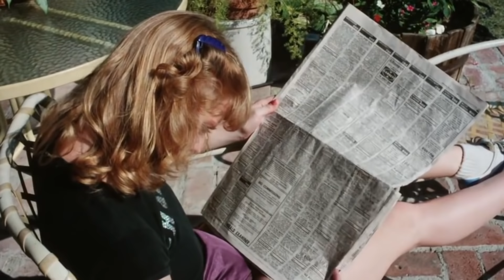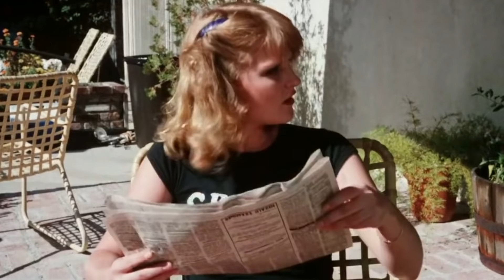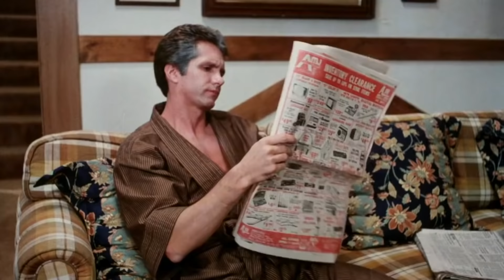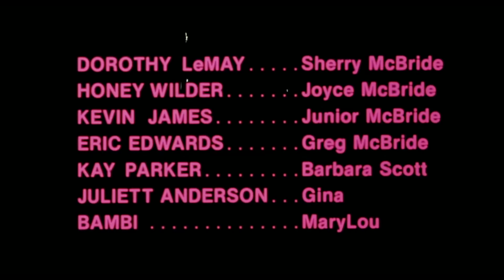Taboo II (1982) Rated G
Hey gang, here is one of your favorite videos, now with a proper intro/outro. It was literally gone from our page for about 20 min, we apologize for any inconvenience. Taboo 2 is a great picture and we talked about it in this NEW upload, we don't want to spoil the spoken word with the written word... so, just watch!
This material provides a retrospective, educational look into when adult films were narrative and shot on film. In (film) school people often wanted to see some of these classics… but w/o the perversion, NOW you can… thanks to us... Everything cut. Even suggestive dialogue. We love these pictures and I sure hope it shows... respect! We love these pictures and I sure hope it shows... respect!

Directed by: Kirdy Stevens
Written by: Helene Terrie
Produced by: Helene Terrie for Ad-Art Films (with) Dart Enterprises
Distributed by: Visual Entertainment Productions (1982) (USA) (VHS)
Distributed by: Standard Video (2002) (USA) (VHS) (DVD)
Distributed by: Vinegar Syndrome (2016) (USA) (Blu-ray) (DVD)

Starring: Dorothy LeMay, Honey Wilder, Eric Edwards, Kay Parker and Kevin James!